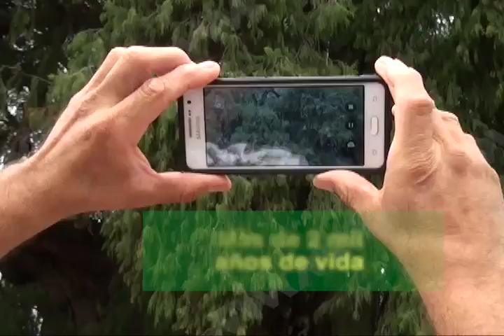Continúa conquistando el Árbol del Tule a turistas nacionales e internacionales